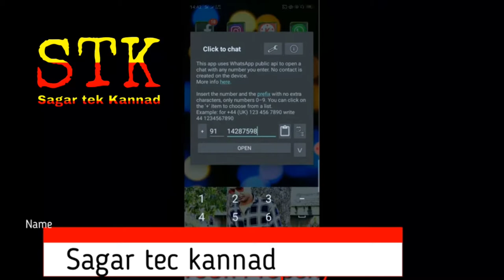How to See Others whatsapp messeges|see girlfriend Whatsapp messeges..in kannada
hi frnds
whatsapp new trick 2019 in kannada

Whatsapp Super secret Tricks And setting For Pro Users